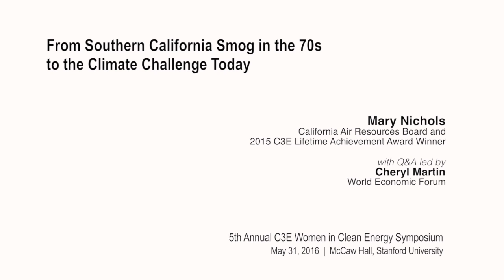Mary Nichols – Lunch Keynote | C3E Women in Clean Energy Symposium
Mary Nichols
California Air Resources Board and
2015 C3E Lifetime Achievement Award Winner

with Q&A led by
Cheryl Martin

5th Annual C3E Women in Clean Energy Symposium
May 31, 2016 | Stanford University